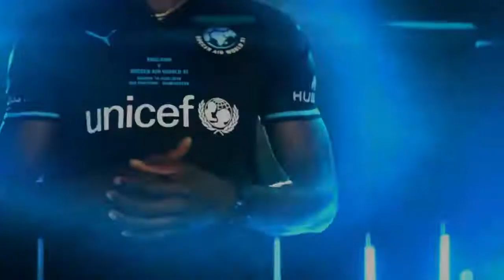The Graham Norton Show S23E10 Channing Tatum, Jennifer Saunders, Beattie Edmondson, Usain Bolt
The Graham Norton Show S23E10 - 08/06/2018
Channing Tatum, Jennifer Saunders, Beattie Edmondson, Rob Brydon, Usain Bolt, Florence and the Machine

The guests on Graham's sofa are Olympic and world champion sprinter Usain Bolt, taking part in Soccer Aid 2018, Channing Tatum, talking about his new stage show Magic Mike Live, comedian Jennifer Saunders and her actress daughter Beattie Edmondson, starring together in Disney film Patrick, and Rob Brydon, who is starring in new British comedy Swimming with Men.

Plus music from Florence and the Machine, who perform Hunger.